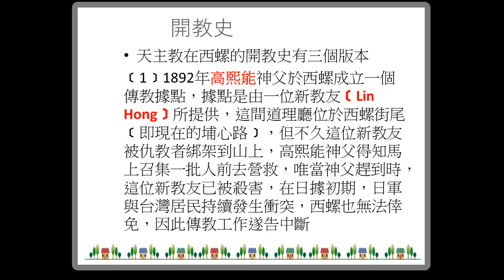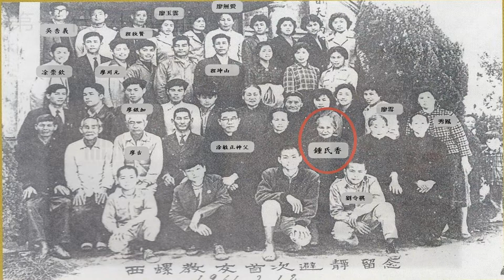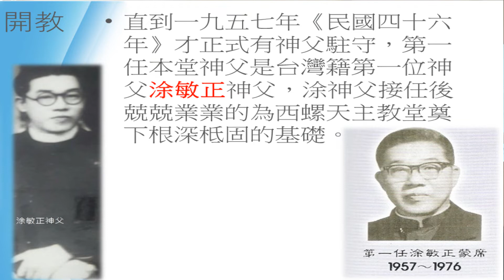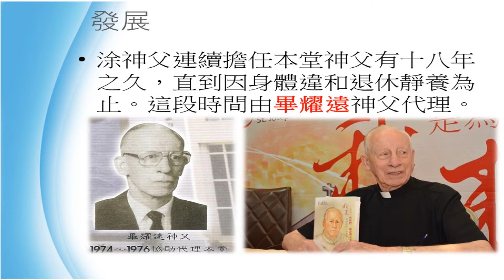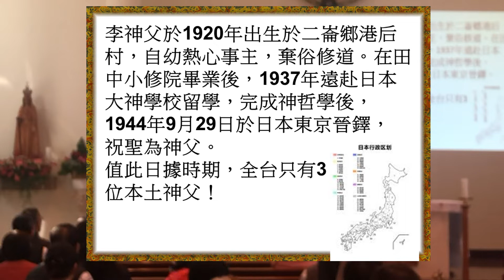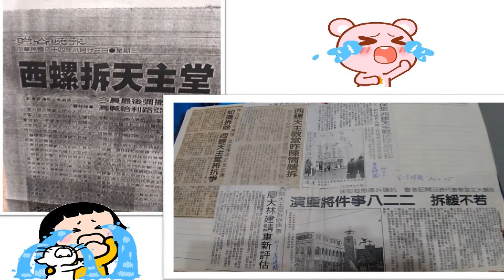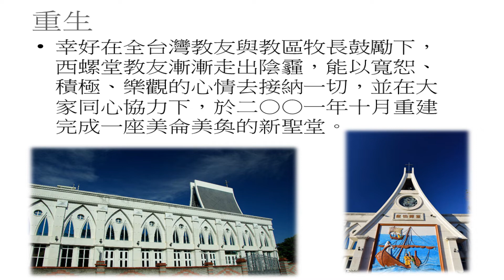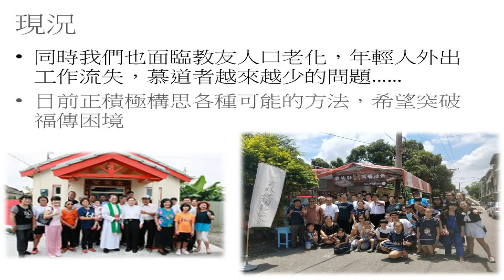聖體大敬禮 第八站 西螺聖伯鐸祿堂【教堂歷史簡介 廖文通特助】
【教堂歷史簡介 廖文通特助】
聖體大敬禮 第八站 西螺聖伯鐸祿堂
地點：雲林縣西螺聖伯鐸祿堂
日期：2019/01/05